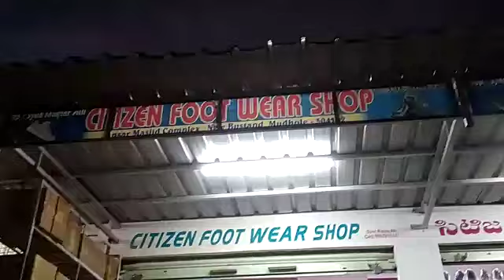citizen footwear Mudhol telangana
Video from qqqw